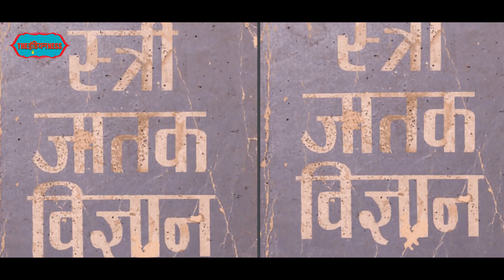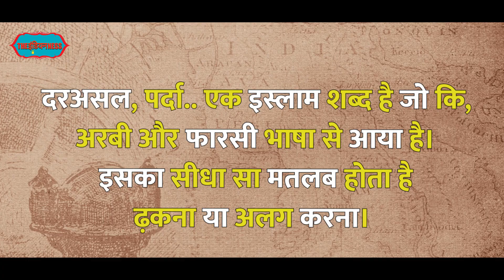पर्दा प्रथा : विडंबना या कुछ और ? पर्दा प्रथा से आत्मविश्वास पर प्रहार । Pardah Pratha । Hindu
पर्दा प्रथा : विडंबना या कुछ और - Rituals और प्रथाओं के नाम पर समाज कही और तो नहीं जा रहा हैं ? The Indianness